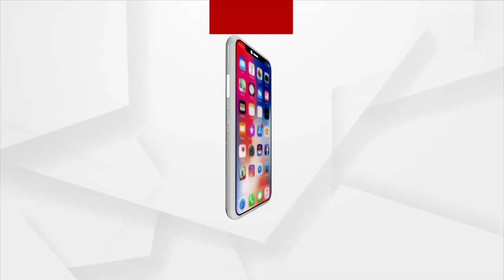24 ଘଣ୍ଟାରେ ରାଜ୍ୟର ବିଭିନ୍ନ ଜିଲ୍ଲାରେ ପ୍ରବଳ ବର୍ଷା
24 ଘଣ୍ଟାରେ ରାଜ୍ୟର ବିଭିନ୍ନ ଜିଲ୍ଲାରେ ପ୍ରବଳ ବର୍ଷା ହେବା ନେଇ ଆଞ୍ଚଳିକ ପାଣିପାଗ ବିଜ୍ଞାନ କେନ୍ଦ୍ର ପକ୍ଷରୁ ଆକଳନ କରାଯାଇଛି ।